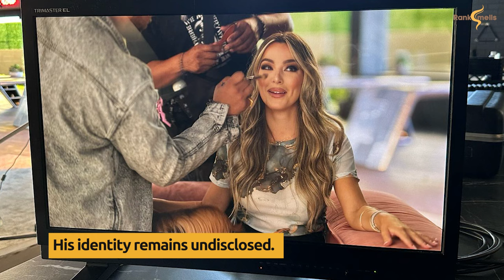Mystery Man: Decoding Alex Hall's Secret Boyfriend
Who is Alex Hall's boyfriend in 2024? Alex Hall's romantic life has been a topic of interest since her appearance in Selling The OC. During Season 3, she began dating a TikTok executive based in London, though his identity remains undisclosed. They traveled together and planned a trip to Italy but are no longer together as of May 2024.

Prior to this, Alex had a flirtatious relationship with Tyler Stanaland during Seasons 2 and 3, but they never officially dated. Alex also has an ex-husband named Neil Flores, with whom she shares two children. Details about her divorce from Neil remain private. Selling The OC Season 3 is available for streaming on Netflix as of May 3, 2024.